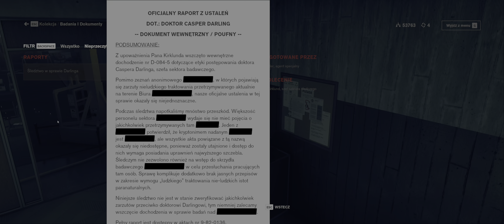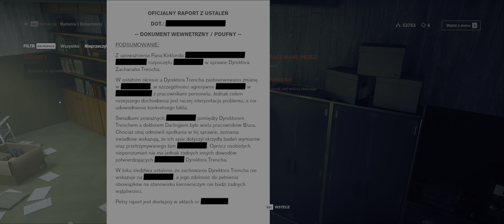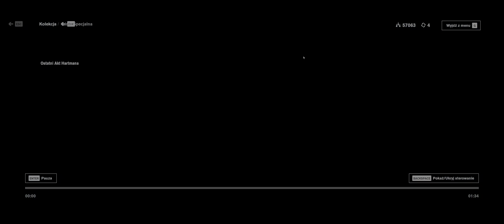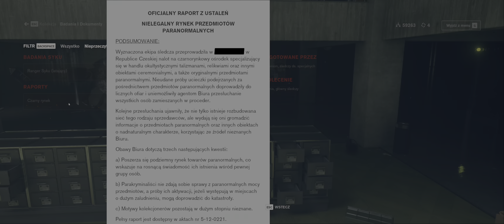CONTROL PL AWE DLC #1 Alan Wake | bez komentarza